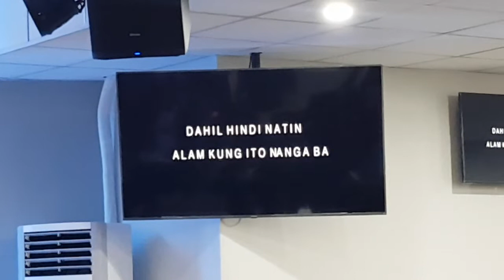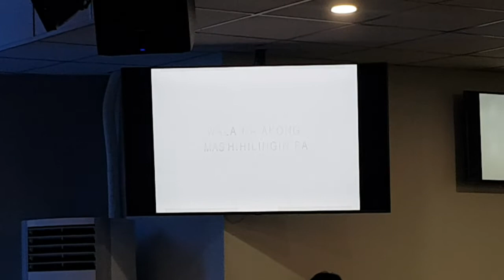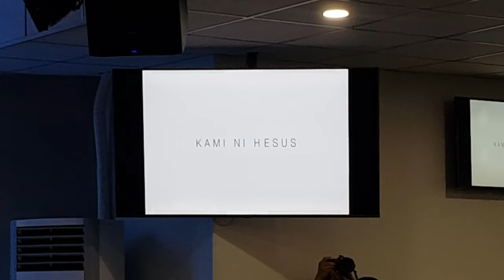Bryan & Mhean Testimony | LGBT noon, binago na ng Panginoon ngayon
Bryan & Mhean Testimony
LGBT noon, binago na ng Panginoon ngayon